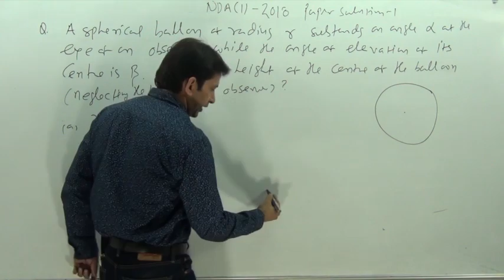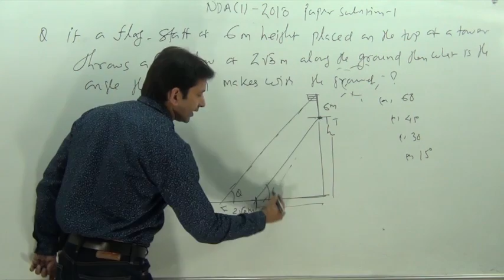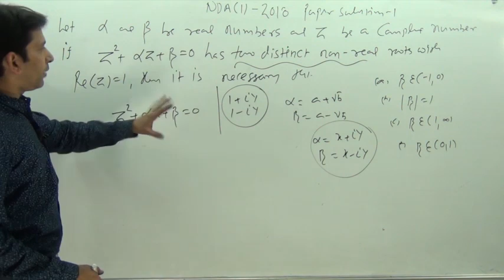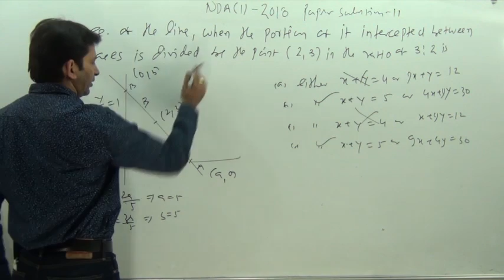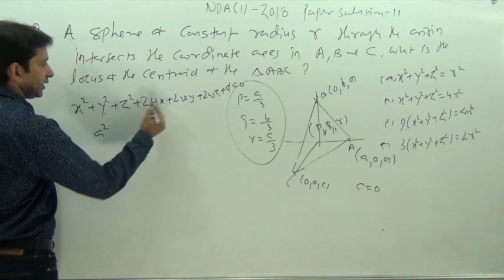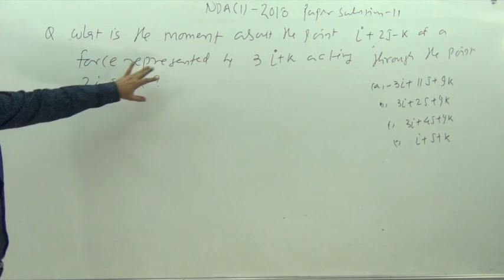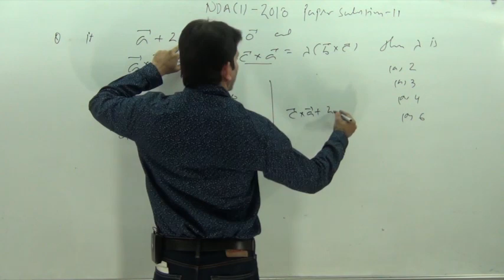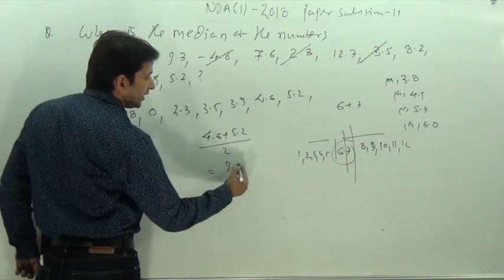NDA/NA (1) 2018 paper solution-11